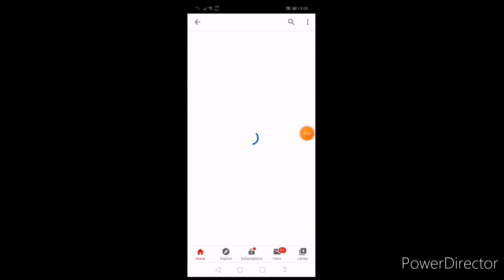Animated History Of the Philippines Part 2